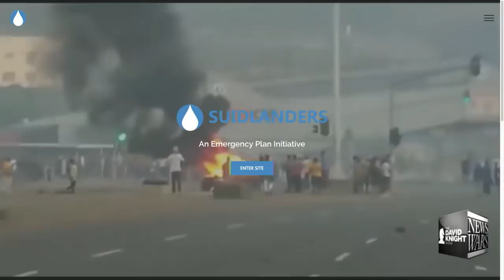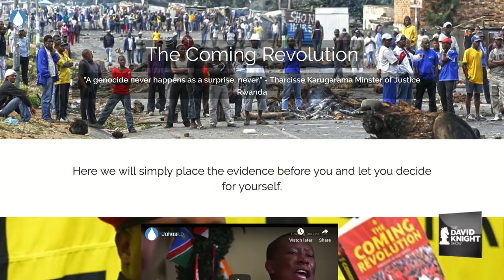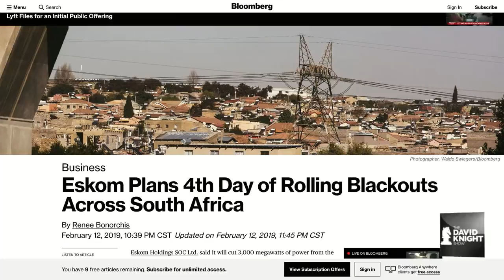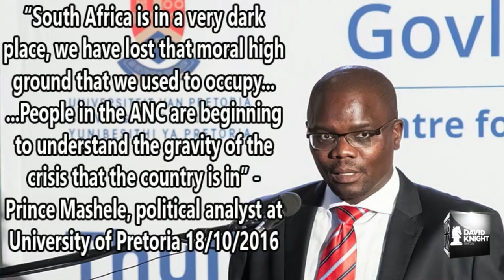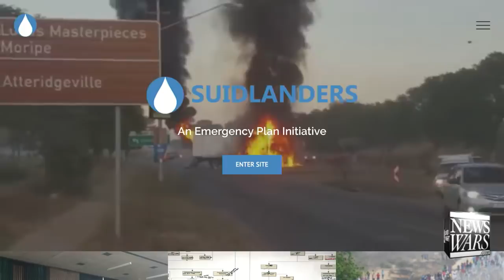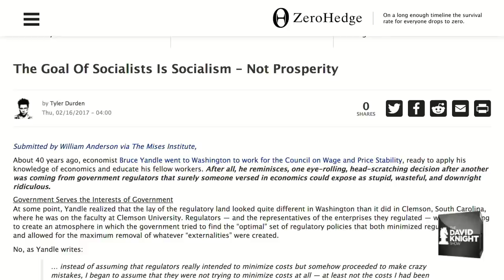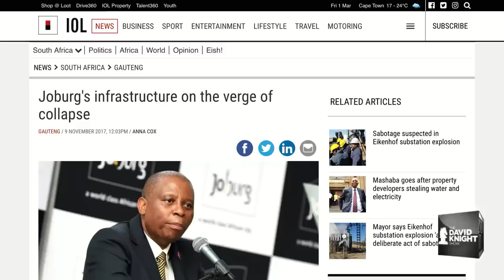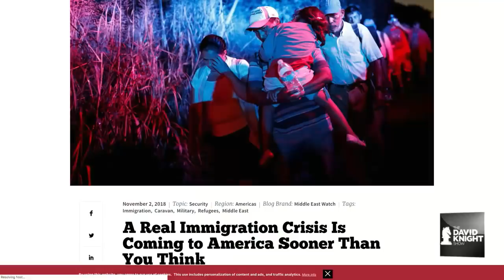Simon Roche on Infowars with David Knight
Simon was back on Infowars with David Knight.